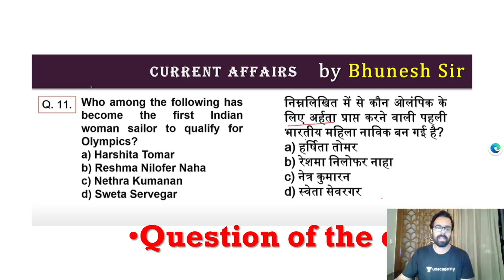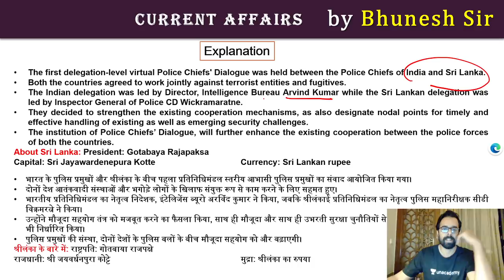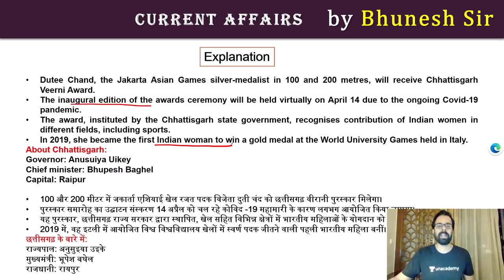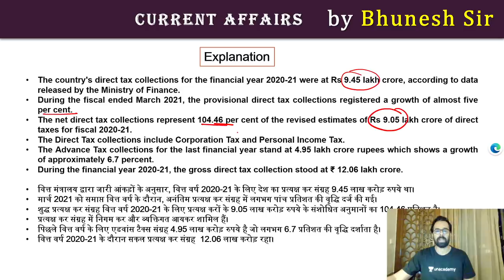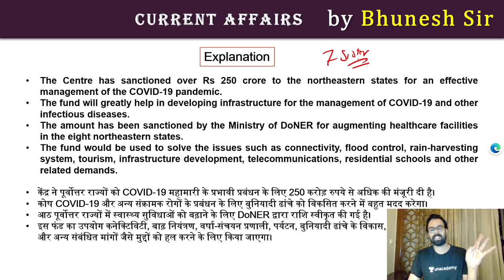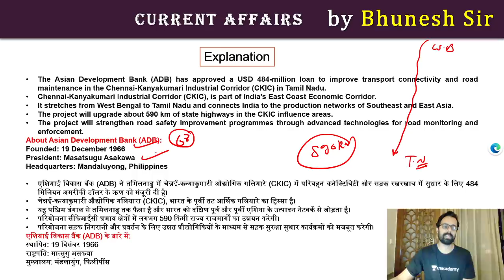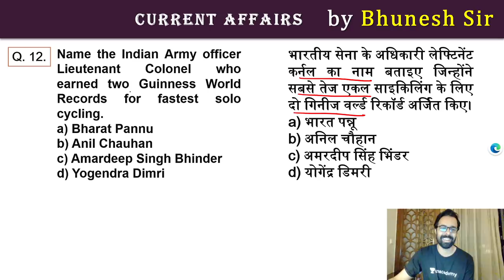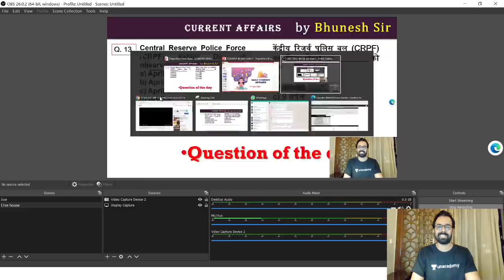5:00 AM - Current Affairs Quiz 2021 by Bhunesh Sir | 11 April 2021 | Current Affairs Today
Current Affairs Today | Current Affairs 2021 by Bhunesh Sir | 11 April Current Affairs | Current Affairs Questions wifistudy | Current Affairs Quiz 2021

✿ Morning Shows:
05:00 AM - Current Affairs Quiz Show by Bhunesh Sir
06:00 AM - Current Affairs & Static GK by Shipra Ma'am
06:30 AM - One Word Substitution & Idioms by Harsh Sir
07:00 AM - The Hindu Editorial by Sandeep Kesarwani Sir
08:00 AM - Current Affairs Show by Bhunesh Sir
08:40 AM - Vocabulary Show by Harsh Sir

✿ ब्रह्मास्त्र Batch for RRB Group D/NTPC CBT 2:
08:30 AM - Biology by Shipra Ma’am
09:00 AM - General Awareness by Bhunesh Sir
09:30 AM - Physics by Neeraj Sir
10:15 AM - Reasoning by Deepak Sir
11:00 AM - Maths by Sahil Sir

✿ RRB Group D 2019-20 Selection Batch(PYQs):
12:00 PM - General Science by Amrita Ma'am
12:30 PM - Maths by Sahil Sir
01:00 PM - Reasoning by Hitesh Sir
01:30 PM - General Awareness by Rohit  Sir

✿ SSC GD/UPSI 2021 Target Batch:
02:00 PM - Maths By Dhasu Sir
02:30 PM - English by Sandeep Kesarwani Sir
03:00 PM - GK by Praveen sir
03:30 PM - Hindi by Alok Sir
04:00 PM- Reasoning by Deepak Sir

✿ RRB NTPC/Group D/SSC Special:
04:00 PM - GS by Neeraj Sir

✿ SSC CHSL 2020-21 Special Classes:
06:00 PM - Reasoning by Deepak Sir
07:00 PM - GA by Aman Sir
08:00 PM - Maths By Dhasu sir
9:00 PM - English by Sandeep kesarwani

✿ RRB NTPC, Group D, SSC, Defence, State PSC:
08:00 PM - Science by Amrita Ma'am
07:15 PM - Reasoning by Ritika Tomar

✿ SSC JE/UPPCL JE 2020-21 (Technical) Crash Course:
10:00 PM - Electrical Engg. by Ashish Sir
10:00 PM - Civil Engg. by Sandeep Jyani Sir

✿ All Competitive Exams:
10:15 PM - GK by Aman Sharma
5:00 PM - Lucent GK by Aman Sharma

1. One Subscription, Unlimited Access
2. Learn from your favorite teacher
3. Real time interaction with teacher
4. You can ask doubts in live class
5. Limited students
6. Download the videos & watch offline